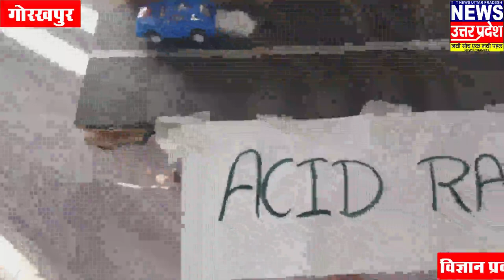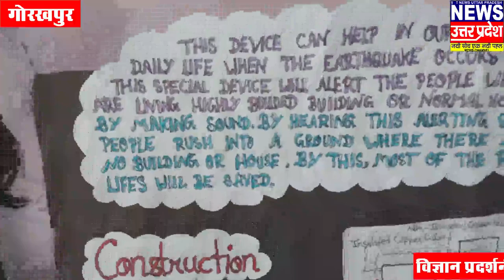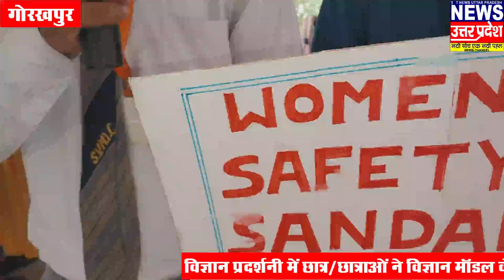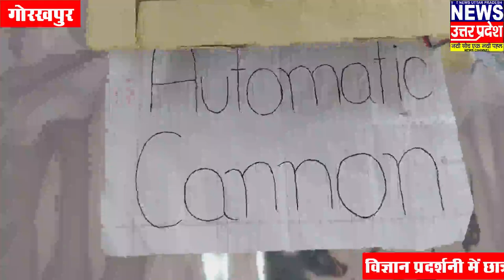Science Exhibition Working Models-Part-2 M S I Gorakhpur